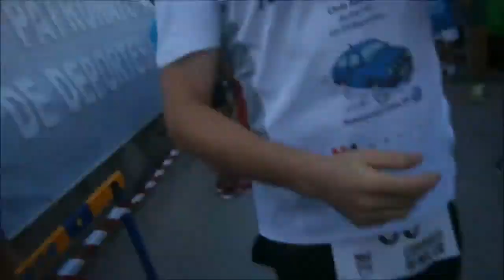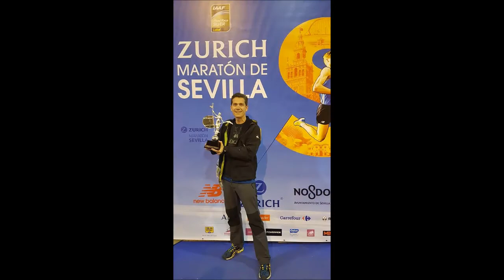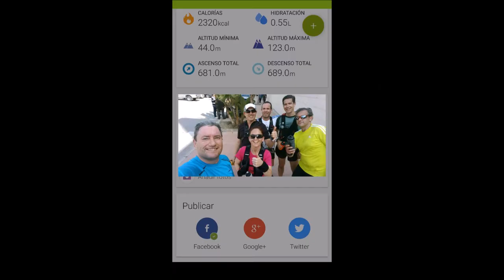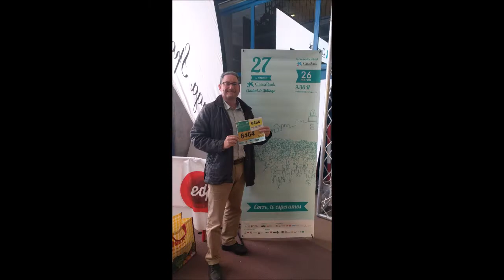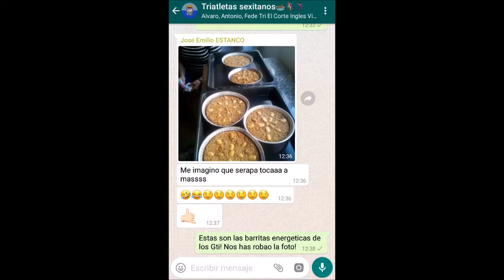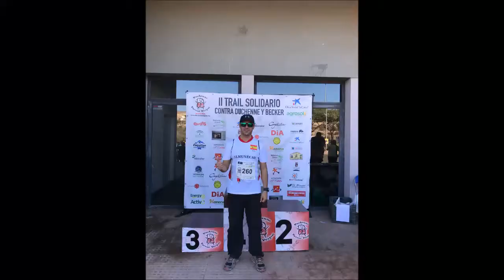Momentos 2017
Kilómetros recorridos a través del año, momentos únicos,solidarios, de felicidad compartida. Seguiremos sumando